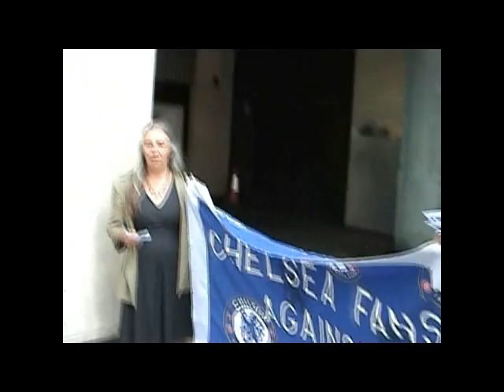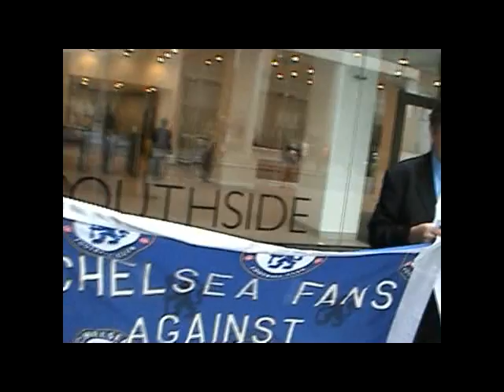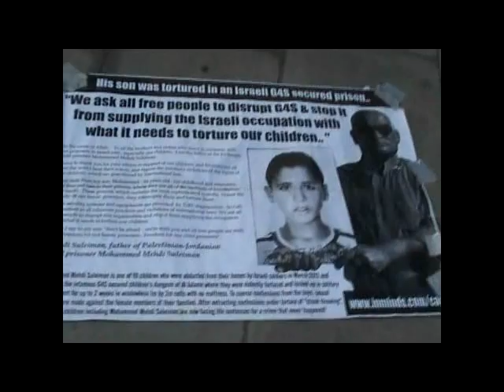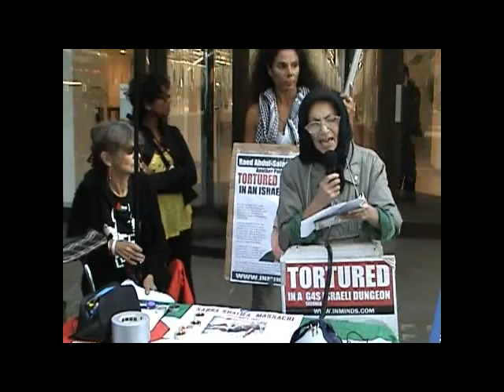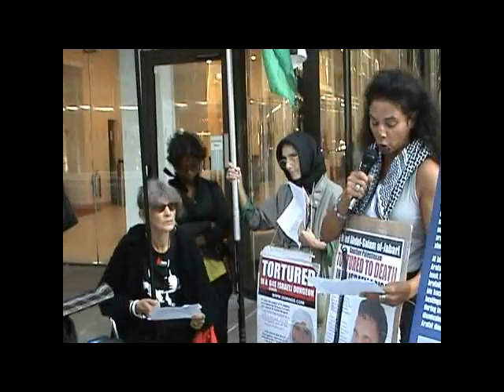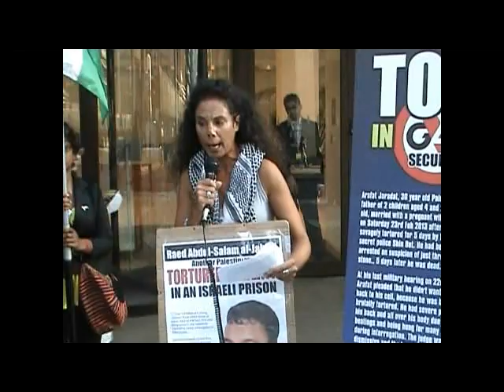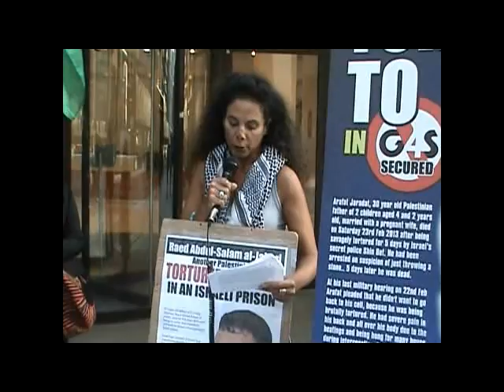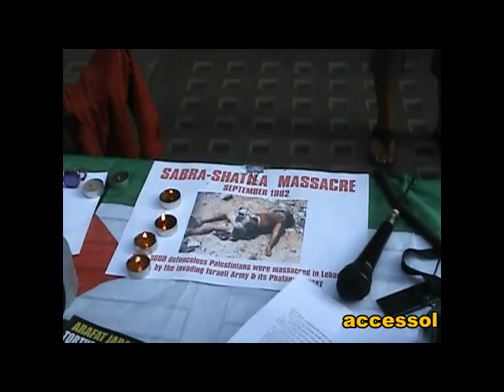G4S Protest London 19 Sep 2014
Children playing football still being murdered, other Palestinian footballers kidnapped and incarcerated in G4S secured jails, another prisoner, Raed Abdel Salam al-Jaabari, tortured to death by the IDF and the Shin Bet, the 32nd anniversary of the massacre at Sabra and Shatilla...plenty of reasons to protest outside the HQ of Israel's proud British collaborators and mercenaries G4S.